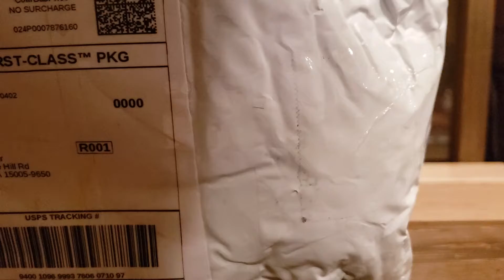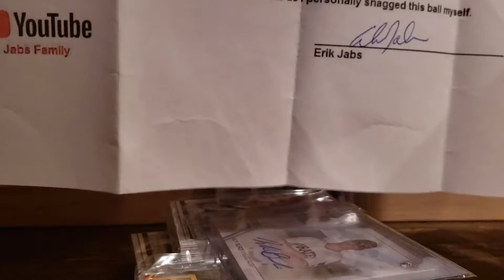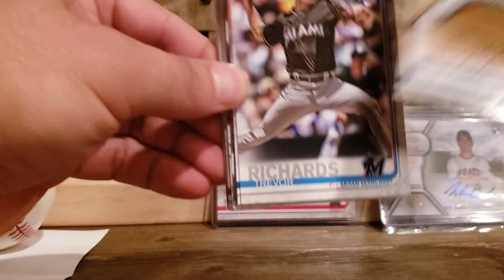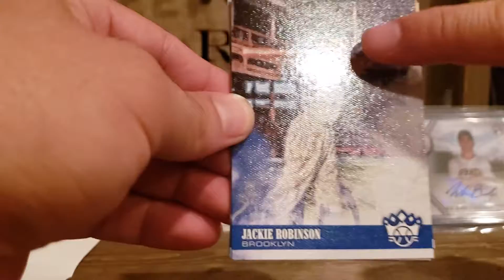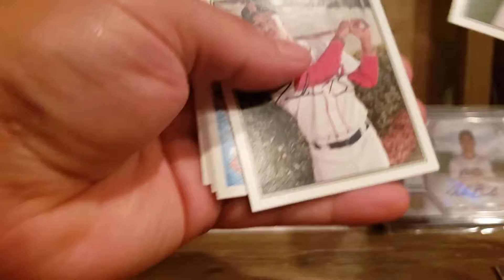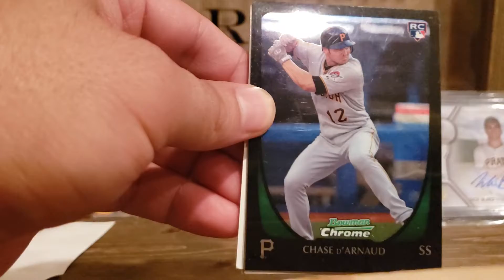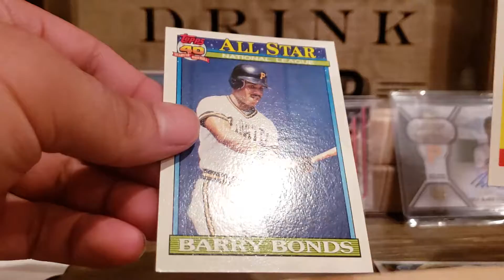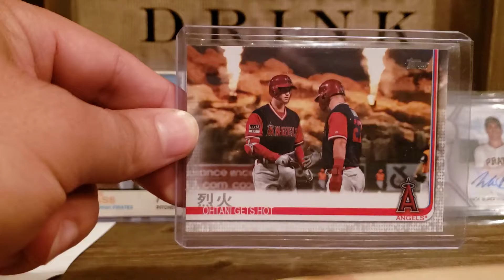Pittsburgh Legend. Jabs family package